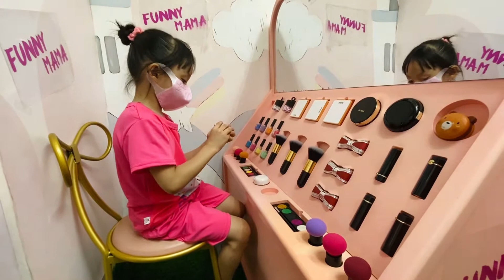Mama mentua baik hati, bawah makan di luar dan jalan jalan!